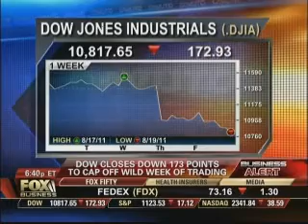Faith Hope Consolo on Back to School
Neil Cavuto: Before hitting the books, back to school shoppers hit with hikes. Retailers are facing rising costs. A lot of them are hiking their prices 10 percent across the board, we're told. But real estate analyst extraordinaire Faith Hope Consolo is reading the writing on the chalk board. She says that inflation is going to put a big dent on retailers, beyond just this back-to-school season. She has been predicting a lot of the problems they're having. Faith, what are these guys going to do?
Faith Hope Consolo, Retail Analyst: Well, they had to slash prices. The promotions are going to be incredible. And they're depending on some of the new products. But I think what is going to save the retailers is that the inventories are very lean.
Cavuto: They're not going to be caught with a lot of stuff?
Consolo: No, no. This is not going to be like three years ago. That market taught them very well. They are depending on some electronic sales, because there is always a new product